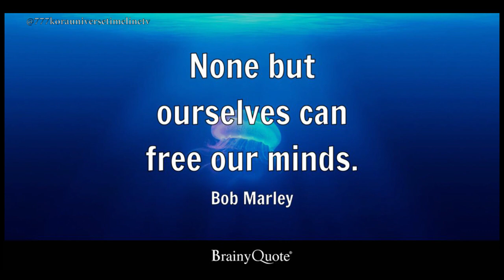BOB MARLEY YASHYINGURANYWE BIBLE NAGAKAPU KA MARIJUANA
ENGLISH
Let your gentleness be evident to all. The Lord is near Philipians 4:5
KINYARWANDA
Ineza yanyu imenywe n'abantu bose, Umwami wacu ari bugufi Abafilipi 4:5
FRANCAIS
Que votre douceur soit connue de tous les hommes. Le Seigneur est proche Philipiens 4:5
Swahili
Upole wenu na ujulikane na watu wote. Bwana yu karibu Wafilipi 4:5

RWANDA UNION MISSION (RUM)
NORTH WEST RWANDA FIELD (NWRF)
EGLISE ADVENTISTE DU SEPTIEME JOUR DE KORA
KORA SEVENTH DAY ADVENTIST CHURCH
KORA SDA CHURCH

Muraho nshuti zanjye n'IMANA; ndabakunda IMANA ikarusha.

Korali cyangwa group iyo ariyo yose bakorera mu Itorero ry’Abadiventisti b’Umunsi wa Karindwi aho ariho hose bemewe n’Itorero ry’iwabo (Local Church) bemererwa gushyira ibihangano byabo kuri uyu muyoboro cyangwa kuhamamariza ibikorwa byabo. Uwikorera ku giti cye nawe ntahejwe mu gihe ibyo akora bitabangikanye n’ibyo twizera.

Tubaye tubashimiye.

Nawe uhawe ikaze, va mu bwigunge.
Nimugire amahoro, Murakoze.

For advertisement call this number above
Au cas de publier contacter nous au numero ci-haut
777 KORA